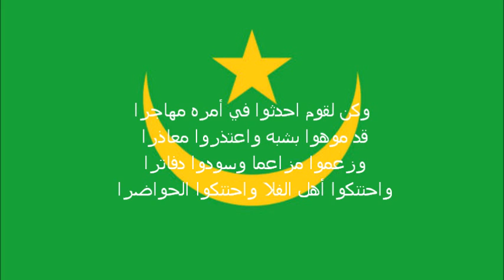Hymne national de Mauritanie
Hymne national de Mauritanie / النشيد الوطني في موريتانيا

Alphabet latin: / الأبجدية اللاتينية :

Kun lil-ilāhi nāṣirā / wa-ankiri-l-manākirā Wa-kun ma'a-l-ḥaqqi-l-ladhī / yarḍāhu minka dā'irā Wa-lā ta'udd nāfi'ā / siwāhu au ḍā'irā Wa-sluk sabīla-l-muṣṭafā / wa-mut 'alaihi sā'irā Fa-mā kafā awwalanā / a-laisa yakfī-l-ākhirā Wa-kun li-qaumin aḥdathū / fī amrihi muhājirā Qad mawwahū bi-šibhin / wa-'tadharū mu'ādhirā Wa-za'amū muzā'imā / wa-sawwadū dafātirā Wa-ḥtanakū ahla-l-falā / wa-ḥtanakū-l-ḥawāḍirā Wa-aurathat akābira / bid'atuhā aṣāghirā Wa-in da'ā majādila / fī amrihim ilā mirā Fa-lā tumāri fīhim / illā mirā'a ẓāhirā